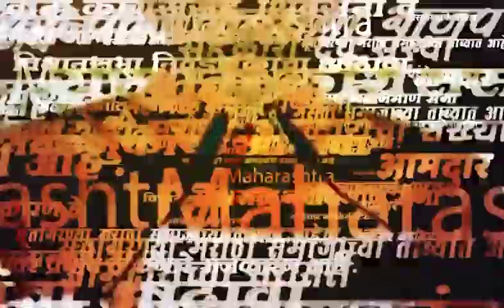Amey Khopkar यांच्या आरोपांवर Aditya Thackeray यांची प्रतिक्रिया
Aditya Thackeray On Amey Khopkar | Sandeep Deshpande Attack | मनसेचे नेते संदीप देशपांडे यांच्यावर जीवघेणा हल्ला झाल्यानंतर एकच खळबळ उडाली आहे. या हल्ल्यातून संदीप देशपांडे थोडक्यात बचावले. मात्र, शिवाजी पार्क सारख्या वर्दळीच्या परिसरात हा हल्ला झाल्याने चिंता व्यक्त केली जात आहे. आता या हल्ल्यावरून आरोप प्रत्यारोपांच्या फैरी झडत आहेत. संदीप देशपांडे यांच्यावरील हल्ल्याप्रकरणी आदित्य ठाकरे आणि संजय राऊत यांची चौकशी करण्यात यावी, अशी मागणीच मनसेने केली आहे.यावर आमदार आदित्य ठाकरे यांनी प्रतिक्रिया दिली आहे.